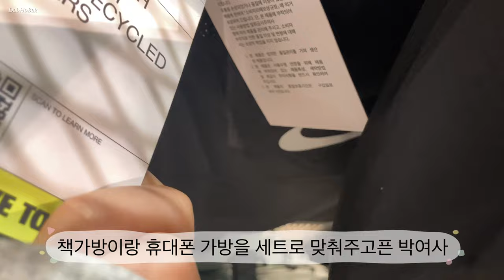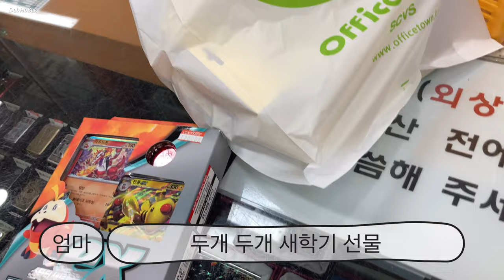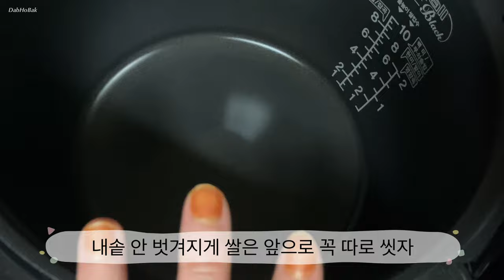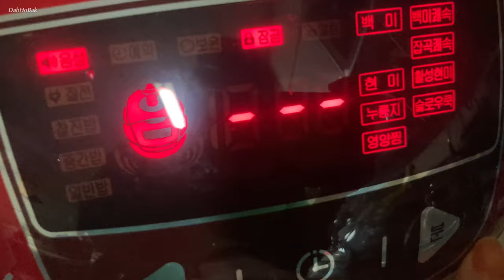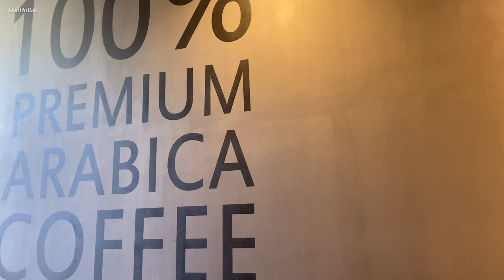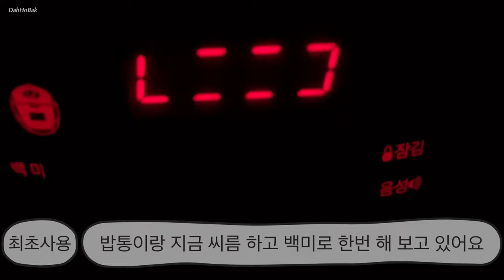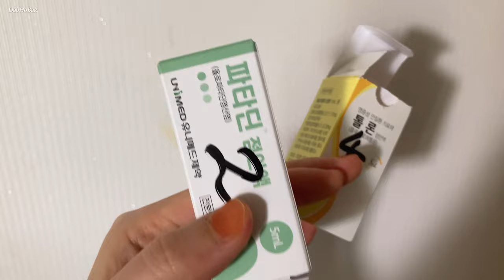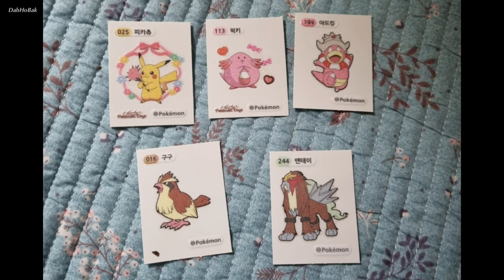마스크 정보 나이키 쿠쿠 하이메이트 무선마우스 춘식이 라이언 고속충전기 그립톡 전기압력밥솥 IH압력 스마트 삼겹살 몸살 감기 고양이